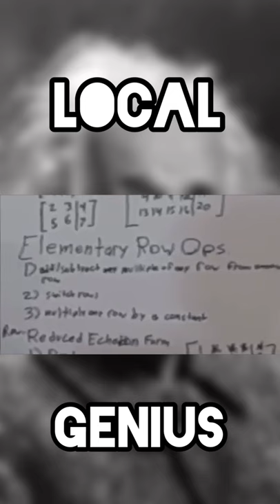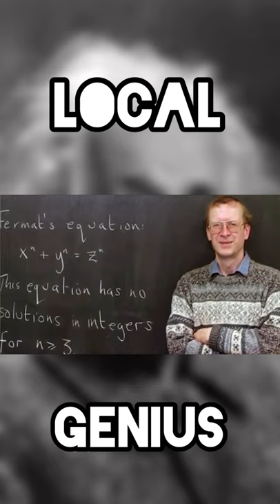Ustaz Amin - Local Genius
Perbahasan oleh Ustaz Muhamad tentang local genius atau kebijaksanaan orang tempatan. Ikuti perbahasan ini.